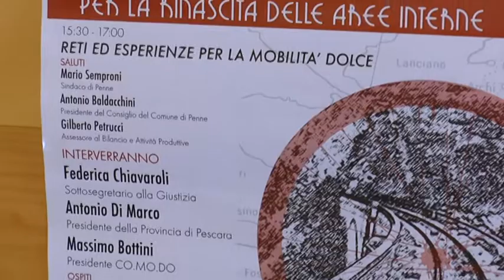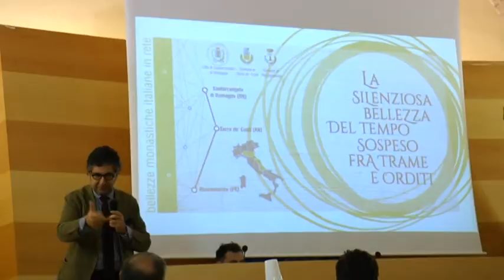Mobilità dolce a Penne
A Penne si è discusso di mobilità dolce, un novo modo di concepire il turismo slow, a bassa velocità